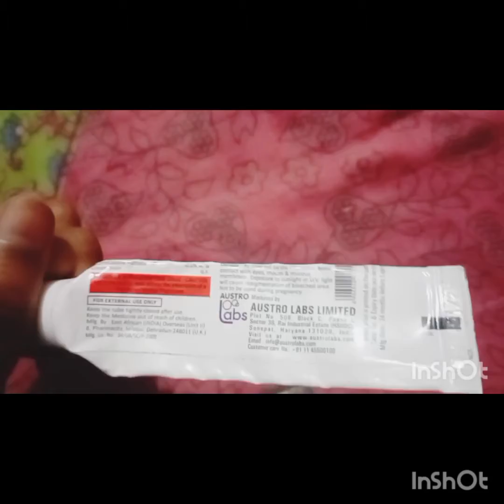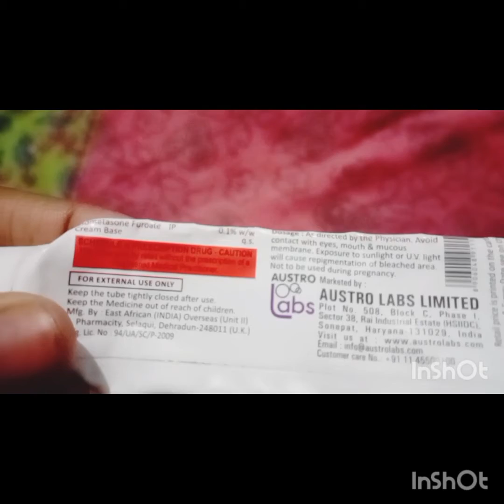twinkle cream honest review 😱😱 and side effects|| ट्विंकल क्रीम के फायदे या नुक्सान😐😐